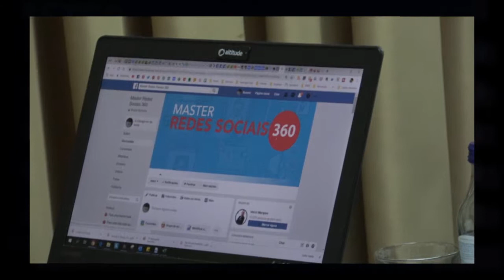Formação Facebook Marketing - Master Redes Sociais 360